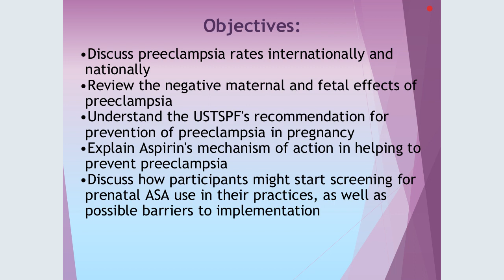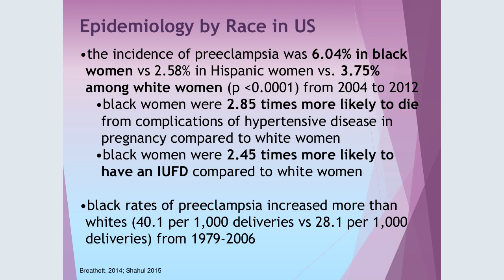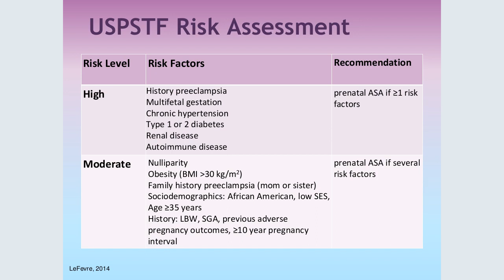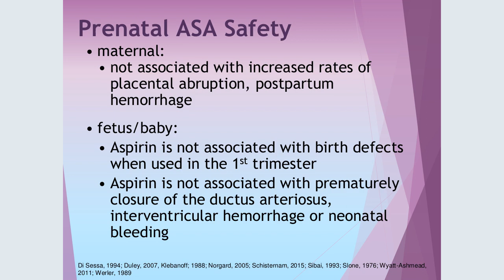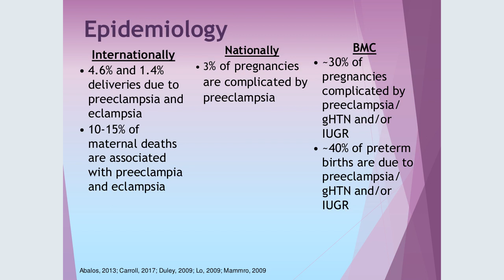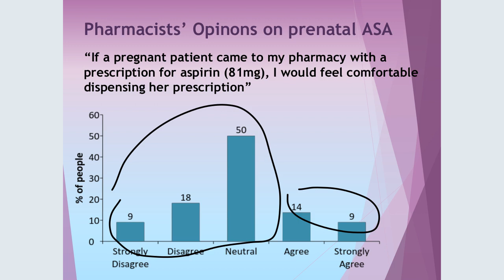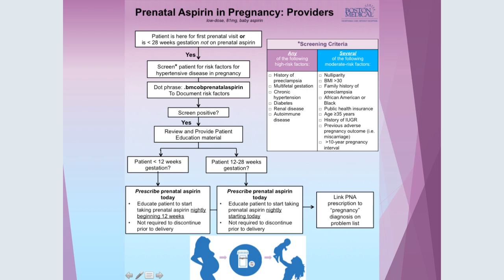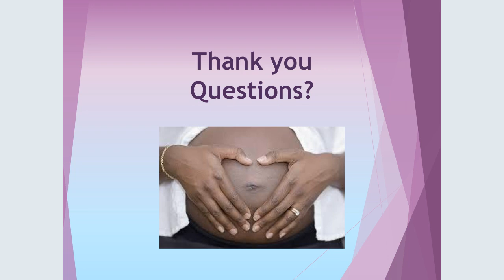VIDM 2018 Session 17 Courtney Massaro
Prenatal aspirin to reduce negative fetal and maternal outcomes in at-risk women. Courtney Massaro.